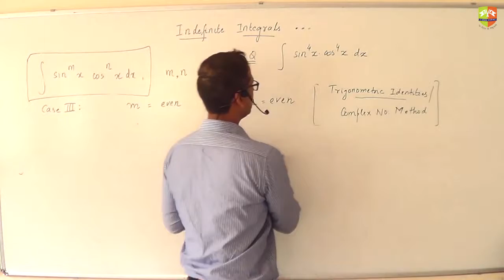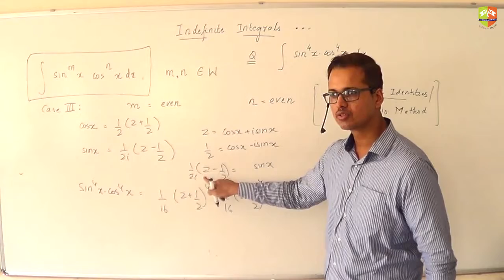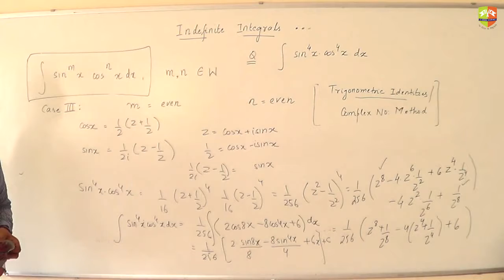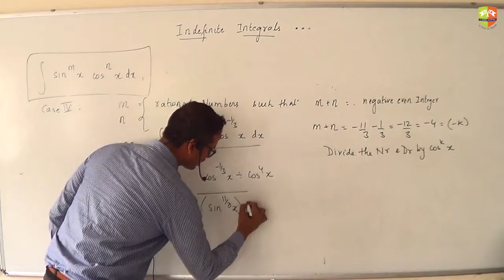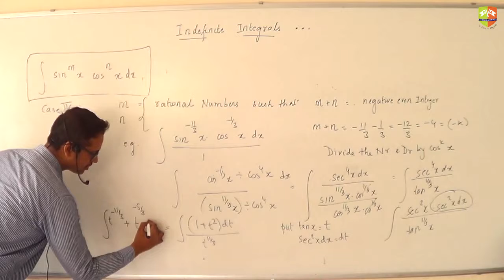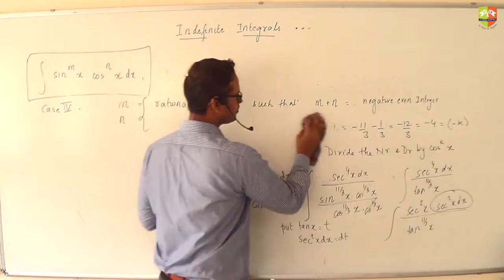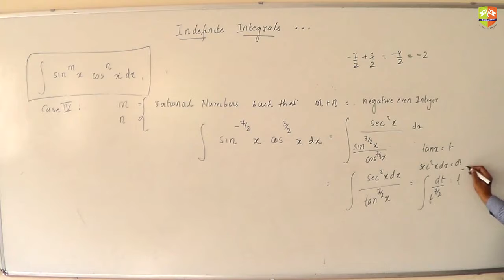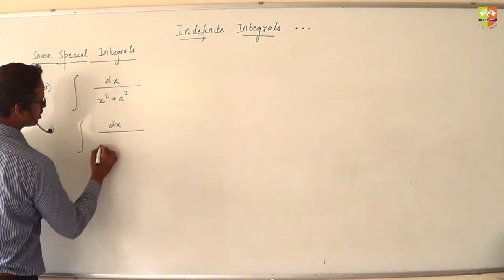INDEFINITE INTEGRATION TYPES 2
Enjoy Learning!!!

for mock tests and topic wise Daily Practice Sheets. JEE, JEEADV, CentumAcademy JEE2020 JEE, JEEADV, CentumAcademy JEE2020 III